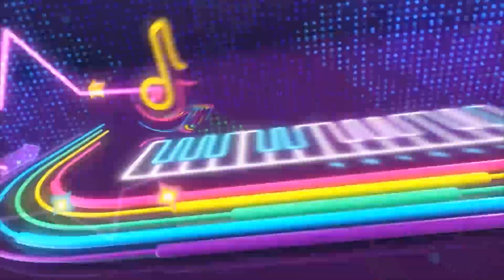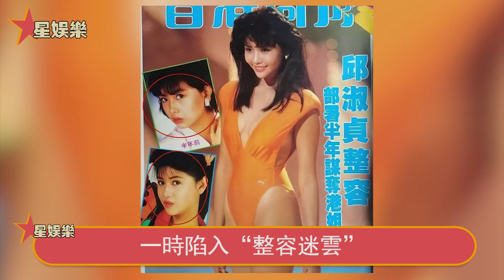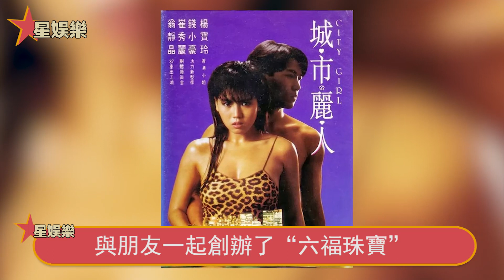一周十次都不夠嚇跑外國老公，按次收費竟成億萬富婆，54歲又嫁神秘老公現狀曝光令人驚#星娛樂#楊寶玲#